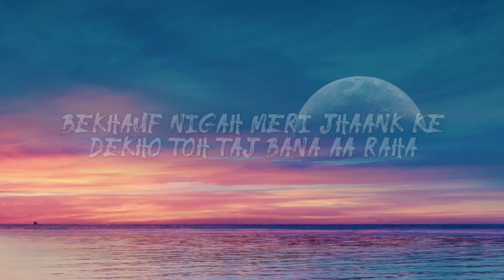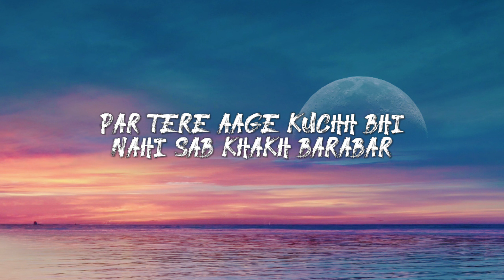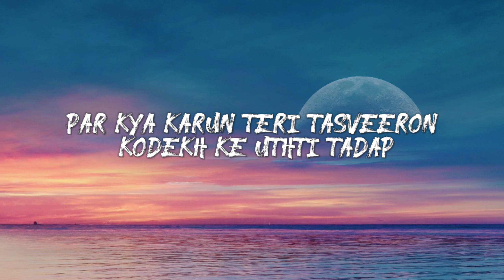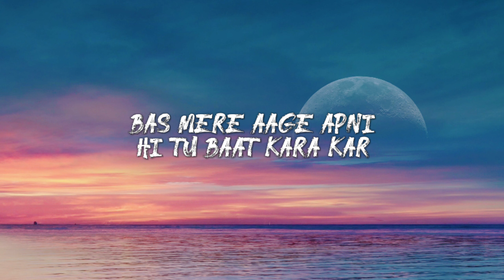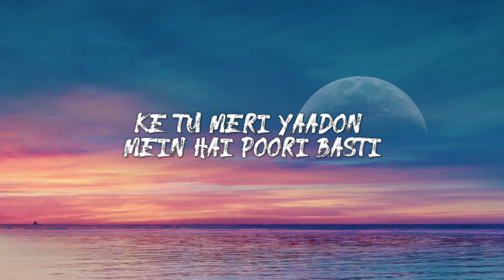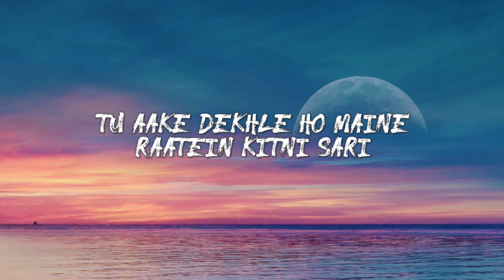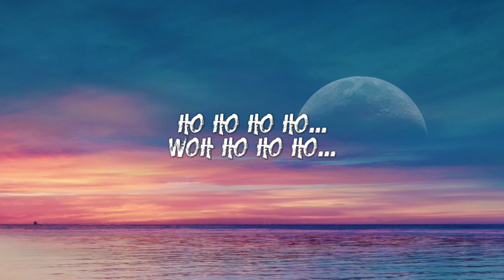Tu Aake Dekhle - King (Lyrics)